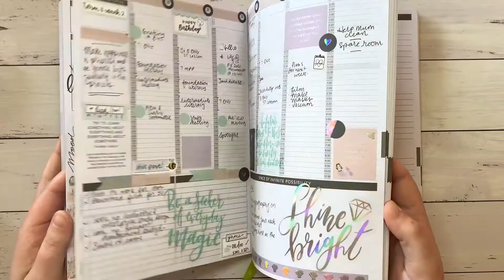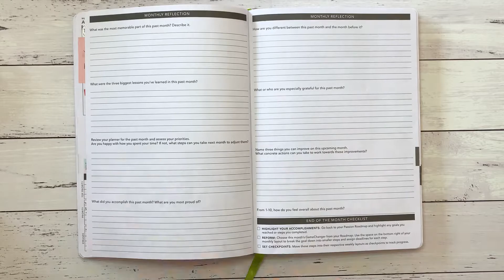Passion Planner Monthly Reflection // July // Relax and Reflect //Time-Lapse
Amy
Here are the planners I use:
and my handmade planners use inserts from Simple and Trendy Co Had a bit of fun creating my own reflection this month!
I am lucky enough to be one of the amazing Beehaven Designz PR Bees right now!
Don't forget to add AMY to the notes section of your order for my exclusive sampler!